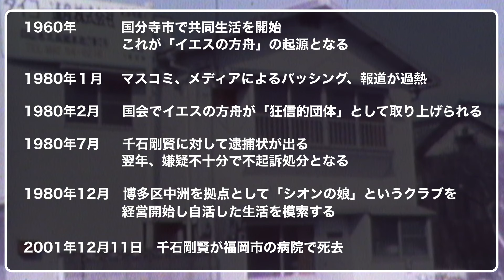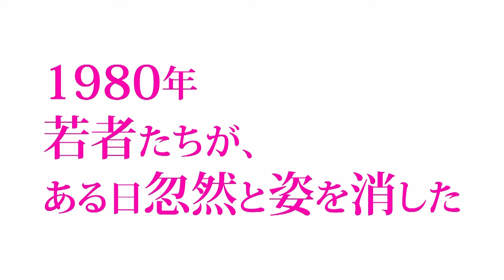若者たちが忽然と姿を消した!? 90秒で分かる！「イエスの方舟騒動」| 映画『方舟にのって～イエスの方舟45年目の真実～』特別映像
かつて「カルト教団」として大バッシングを受けた謎の集団 いま明かされる「楽園」の真実

「イエスの方舟騒動」とは一体どんな出来事あったのか？90秒の特別映像、解禁！！
1980年、東京・国分寺市から10人の女性が突如姿を消したと報道される。彼女達を連れ去ったとされる謎の集団「イエスの方舟」、その主催者・千石剛賢は、美しく若い女性を次々と入信させハーレムを形成していると世間を騒然とさせた。2年2ヶ月の逃避行の末、千石が不起訴となり事件には一応の終止符が打たれる。しかし彼女たちの共同生活は、45年たった今も続いていた。
「宗教法人ではない」と語るその正体とは如何に！？

7月6日（土）東京・ポレポレ東中野
7月12日（金）福岡・KBCシネマ
ほか全国順次公開